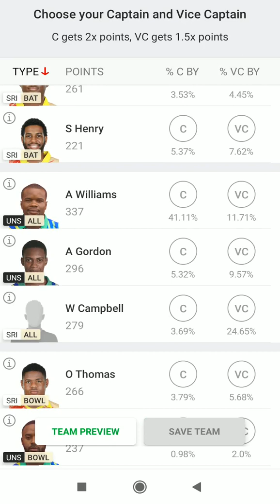Jamaica T10 2022, Match : SRI vs UNS Dream11 Prediction, Fantasy Cricket Tips, Playing 11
Jamaica T10 2022, Match : UNS vs SRI Dream11 Prediction, Fantasy Cricket Tips, Playing 11, Pitch Report and Injury Update
Alwyn Williams will be one of the players to watch out for in this fixture.

CricTracker Author

Updated - Apr 29, 2022 7:40 pm

5.6K Views

Cricket Stadium
Cricket Ground. (Photo by Quinn Rooney/Getty Images)
Preview:

The United Stars and Surrey Risers will be up against each other in Match 6 of Jamaica T10 2022. The United Stars lost their opening game of the tournament by failing to chase down the target of 101 runs. In the batting department, Alwyn Williams and Anthony Walters provided hefty contributions, while Shields, Sewell, and Williams picked two wickets each.

On the other hand, Surrey Risers posted 98 and won by 2 runs (D/L method). The team’s key performers with the bat were Chadwick Walton and Ricardo Macintosh. In the bowling unit, Sheldon Cottrell and Oshane Thoms picked one wicket each.

Match Details:

United Stars vs Surrey Risers, Match

Venue: Sabina Park, Kingston, Jamaica, Kingston

Date & Time: 29th April at 12:00 AM IST and Local Time 2:30 PM

UNS vs SRI, Match  Pitch Report:

The pitch at this venue has been assisting the batters so far in the tournament, and is expected to depict the same behaviour in this fixture as well. The totals of around 100 will be a par score on this venue.

Also Read: Ollie Robinson opens up on his old racist tweets
UNS vs SRI, Match 6 Probable Playing XIs:
United Stars

John Campbell (c), Sykiane Wilson, Alwyn Williams, Damani Sewell, Anthony Walters (Wk), Amoi Campbell, Tyrone Daley, Shaquille Greenwood, Micheal Thompson, Ojay Shields, Dwayne Hamilton

Advertisement
Surrey Risers

Chadwick Walton (c), Lloyd Gould, Ricardo McIntosh (Wk), Delbert Gayle, Sadique Henry, Kashaine Roberts, Dennis Bulli, Warren Campbell, Sheldon Cottrell, Oshane Thomas, Gordon Bryan
Also Read
IPL Fantasy Tips
PBKS vs LSG Dream11 Prediction, Fantasy Cricket Tips, Playing XI, Pitch Report & Injury Updates For Match 42

Shane Watson and Virat Kohli
'His batting technique is so deeply ingrained' - Shane Watson backs Virat Kohli's technical skills despite struggling form

Cricket News
Top Picks for UNS vs SRI Dream11 Match:
Top Picks – United Stars

Alwyn Williams is one of the finest young talents in Jamaica. In the first fixture, he started off with the contribution of 40 runs and two wickets.

Anthony Walters has a fine experience in the white-ball cricket, and scored 32 off 20 balls in the first fixture.
Top Picks- Surrey Risers

One of the cleanest strikers of the ball, Chadwick Walton scored 23 off 16 balls in the first league game of the team.

Sheldon Cottrell has 152 wickets in 123 T20 matches. He bowled one over and took a single wicket by giving away three runs.
UNS vs SRI Must Picks for Dream11 Fantasy Cricket:
Player  Stats (This Tournament)  Dream11 Points
Alwyn Williams  40 runs and two wickets  145
Anthony Walters  32 runs  71
Chadwick Walton  23 runs  31
Sheldon Cottrell  1 wicket  51
Suggested Playing XI No.1 for UNS vs SRI Dream11 Fantasy Cricket:

uns vs sri dream11 team, uns vs sri dream11 prediction, uns vs sri player stats, uns vs sri t10, t10